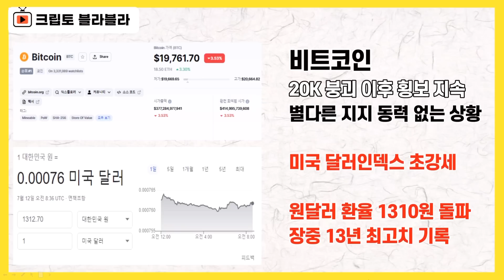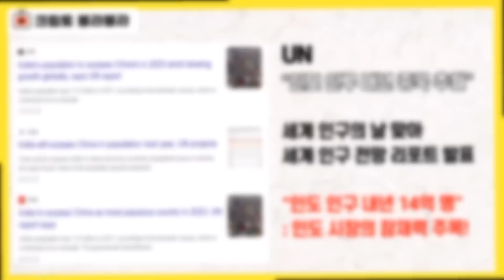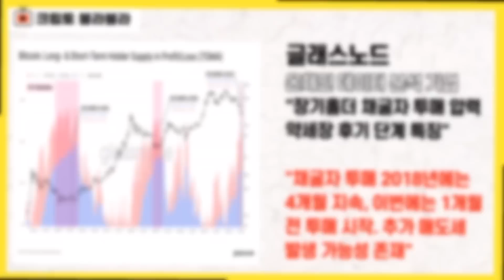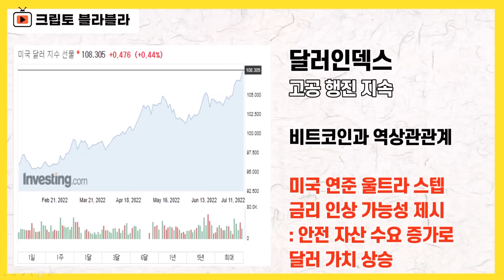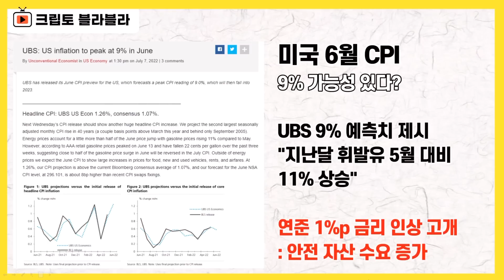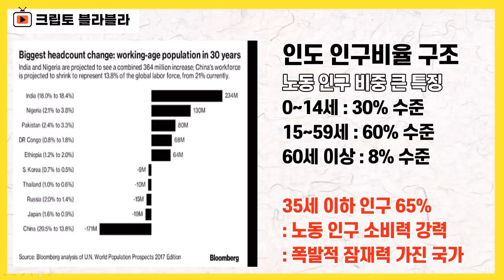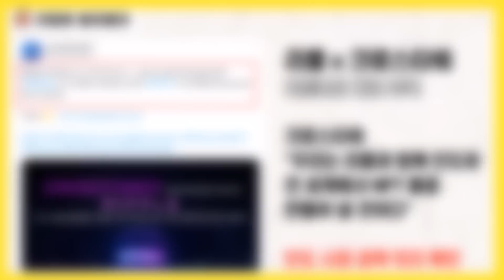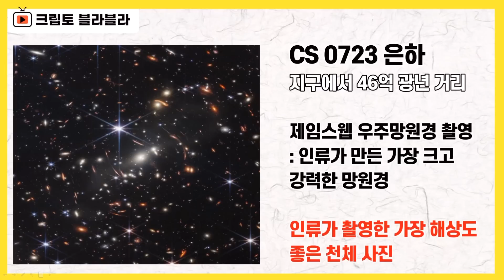리플 생태계 호재! 다음 타겟은 인도! 미국 6월 CPI 9%? 최악 피해갈 수 있다? / 크립토 블라블라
안녕하세요.

하반기 시장의 방향성을 결정하는
결정적인 재료가 될 수 있는
미국의 인플레이션 지수 발표를 앞두고
시장이 요동치고 있습니다.

비트코인은
하락 횡보 양상을 보이면서
며칠 사이 큰 폭의 하락세를 확인하고 있습니다.

2만 달러 붕괴 이후
다시 반등하는 모습을 일시적으로 보였지만,
별다른 지지 동력을 확보하지 못하면서
다시 추가 하락세를 경험하고 있습니다.

비트코인과 정반대 방향으로 움직이며
명확한 역상관관계를 보이는 달러 인덱스는
역대 최고 수준을 보여주고 있는데

원달러 환율만 하더라도
1310원을 돌파해 내면서
장중 13년 최고치를 기록했습니다.

시장이 이렇게
안전자산에 대한 선호도는
대급을 기록하고 있는 반면,
위험자산에 대해서는
어려움을 가중시키고 있는 것은

미국의 6월 소비자물가지수 발표를 앞두고
최악의 전망을 반영한 분석들이 이어지고 있기 때문입니다.

로이터는 8.7% 블룸버그는 8.8%를 예상하면서
어쨌든 5월보다는 1~2%포인트 수준의 상승을
예측한 상황인데,

이번에 UBS가 무려 9% 전망치를 제시했습니다.

무엇보다 에너지 가격 상승이
이같은 전망치를 내놓는데 한몫을 했습니다.

CPI 발표 전까지는
불확실성이 시장을 흔들고
발표 이후에는 결과에 따른 반응이
시장에 변동성을 안길 것으로 예상할 수 있습니다.

리플이 소송 이슈로 이래저래 복잡한 과정을
경험하고 있는 가운데
생태계 확장과 관련해서 꽤 눈에 띄는
소식이 전해졌습니다.

리플이 미국 기반의 웹3기업인 크로스타워와
파트너십을 체결했다는 소식인데

이게 수많은 파트너십 체결 가운데
그저그런 하나가 아닌 것은
크로스타워가 공을 들이고 있는 곳이
다름 아닌 인도시장이기 때문입니다.

이번에 크로스타워가 리플과의 파트너십을
공식 발표하면서
NFT의 물결을 인도와 전세계에 만들어 내겠다,
뭐 이렇게 표현할 정도로
인도에 집중하고 있는 곳입니다.

리플이 이미 5년 전부터
인도 시장에 공을 들여온 것 역시
잘 알려진 사실인데

이래저래 생각거리들을 안겨주는 소식입니다.

이런 발표가 나온 날은 하필이면 또 이게
세계 인구의 날이었는데,

세계 인구의 날을 맞아 UN이 재미있는 전망을
내놨습니다.

내년에 인도가 중국을 제치고 세계 최다 인구
국가가 될 것이라는 전망입니다.

내년에 무려 14억 명을 넘어선다고 하는데,
인도 시장의 확장성과 가능성에
리플이나 크로스타워가 집중하고 있는 이유이고
동시에 우리가 집중해야 하는 이유이기도 합니다.

요즘 영상제작을 하다보면
일종의 프레임이 형성되는 것 같은 느낌을
종종 갖는데
다름 아닌 단기적으로는 어지럽지만
중장기적으로는 비전적이다,

영상 전체의 구조가
이런 틀 안에서 제작되는 경우가 상당히
잦은 것 같습니다

일부러 의도한 것이 아닌데도
그만큼, 약세장의 단기적 어려움과 크게 대비되는
비전적인 환경들, 가능성, 전망들이
이어지고 있기 때문 아닐까 싶습니다.

여러 소식들 바라보시면서
특히나 비전과 가능성에 대한 부분에
좀 더 방점을 찍으면
지금의 약세장을 이겨낼 나름의 단단한
마음 근육을 만들 수 있지 않을까
생각됩니다.

감사합니다.